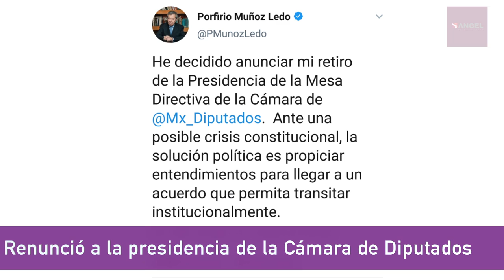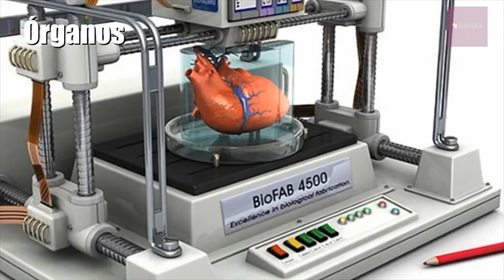El Resumen de la Semana con César Aldama 2 al 6 de septiembre 2019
Le pesaron los discursos
Más vale tarde…
Ojo a los huracanes
Imprimirlo todo…
Temas a seguir